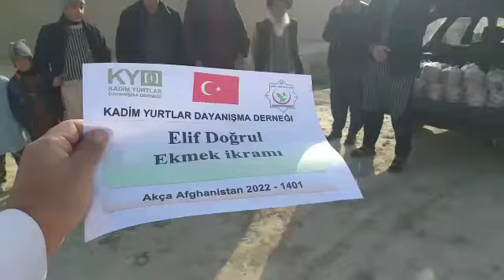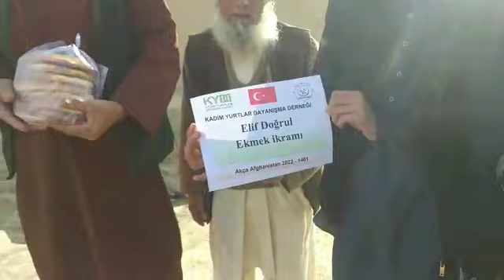24 12 2022 Elif Doğrul Ek mek İkramı 3